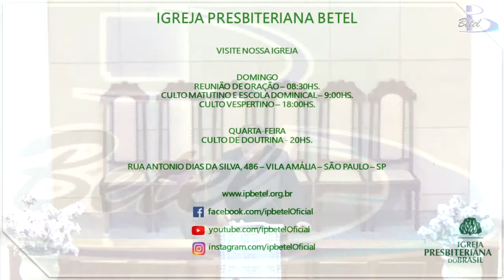05/08/2018 - NÃO MATARÁS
Mensagem Culto Vespertino - 05/08/2018
Rev. João Batista

Texto bíblico:  Deuteronômio 5: 17
Igreja Presbiteriana Betel

Rua Antônio Dias da Silva, 486 - Vila Amália - São Paulo - SP

Cultos aos Domingos
- Culto Matutino e Escola Dominical - 09 Horas.
- Culto Vespertino - 18 Horas.

Quarta-Feira
- Culto de Doutrina - 20 Horas.